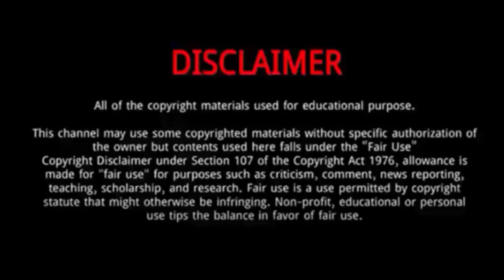Jason Kelce || 10 Things You Didn't Know About Jason Kelce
Jason Kelce is an American football center for the Philadelphia Eagles of the National Football League.
Kelce was born and grew up in Cleveland Heights, Ohio, the son of Ed Kelce, a sales rep in the steel business, and Donna, who works in banking.
He is the older brother of Travis Kelce, a tight end for the Kansas City Chiefs.
He attended Cleveland Heights High School, where he played both running back and linebacker and was twice named All-Lake Erie League.

Jason Kelce
Jason Kelce
Jason Kelce